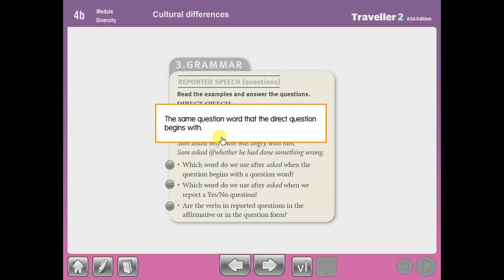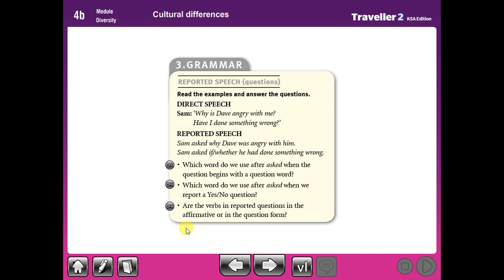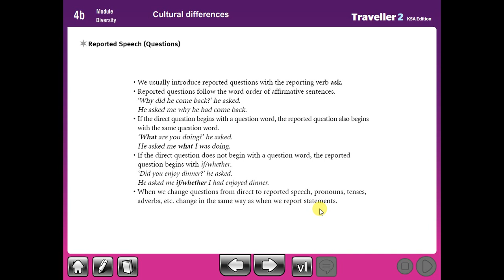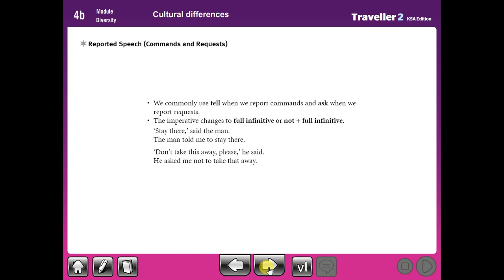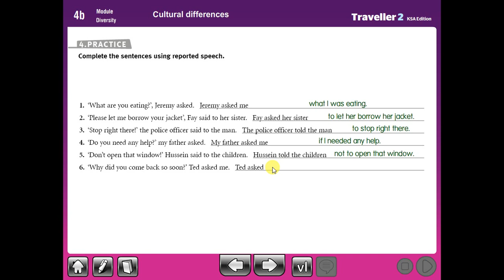TRAVELLER 2 MODULE 4 LESSONB PART 2